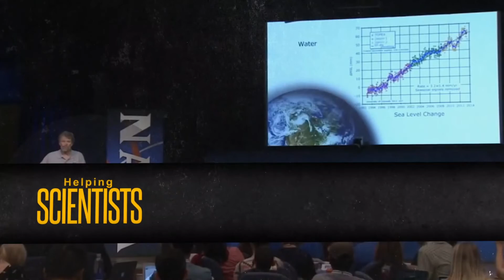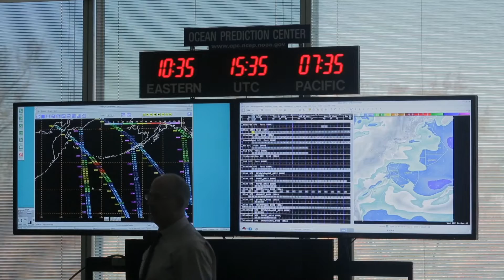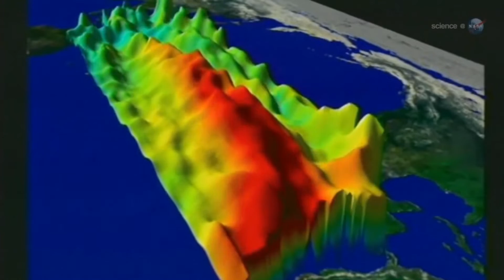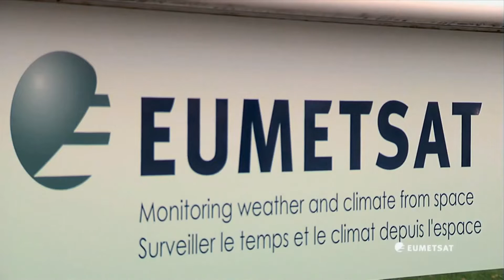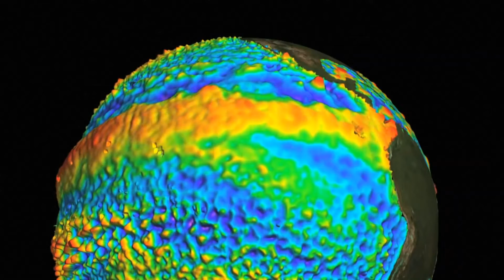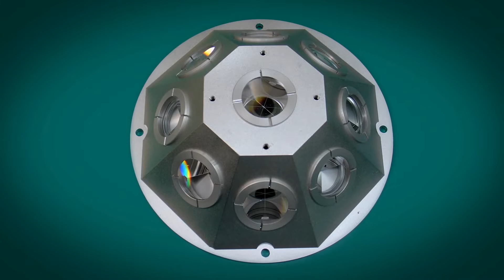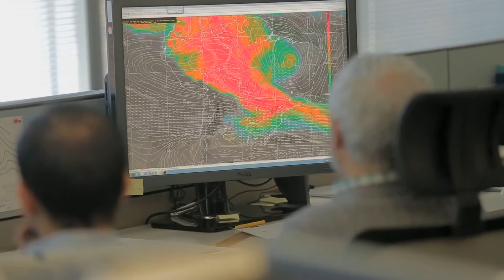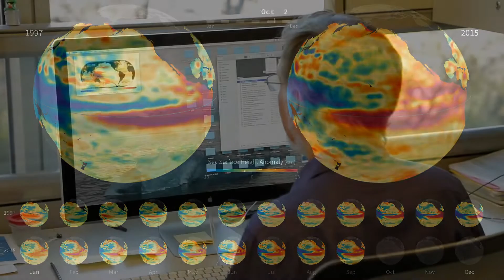NASA EDGE: Jason 3 Launch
NASA EDGE provides live coverage of the National Oceanic and Atmospheric Administration or NOAA's Jason 3 Mission launch from Vandenberg Air Force Base in California.  Guests include NASA's Science Mission Directorate Associate Administrator John Grunsfeld, NOAA Program Manager Jim Silva, NOAA Project Scientist Laury Miller and NASA Project Scientist Josh Willis.

The Co-Host also talks to one of NOAA and NASA’s international partners, CNES President Jean-Yves Le Gall, about the importance of working together in space.  Chris rounds out the show by interviewing NASA's Launch Services Program Resident Office Manager at Vandenberg Air Force Base, John Demko, about how the Falcon 9 and Jason 3 are prepared for launch.